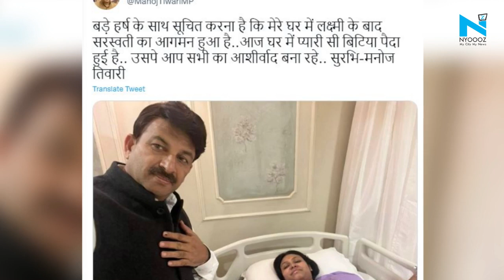Its a GIRL! Manoj Tiwari blessed with third child, second with wife Surabhi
BJP MP and Bhojpuri actor Manoj Tiwari became a father for the third time with his wife Surabhi Tiwari on Monday. They welcomed a baby girl in Delhi hospital.